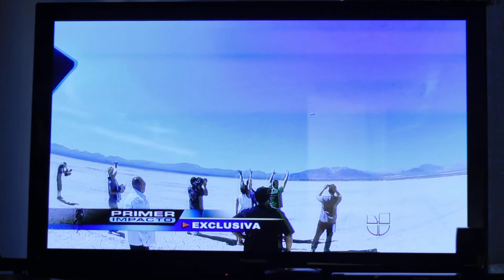DJ Kane Corazon Partido BTS from Primer Impacto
Footage from Primer Impacto on Univision interviewing DJ Kane on his video for the song Corazon Partido.

Footage of the helicopter chasing the car and the accident scene shot by me.